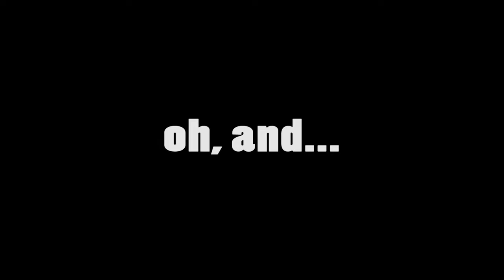mike rowe's laugh factory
new schizo vid format wooo